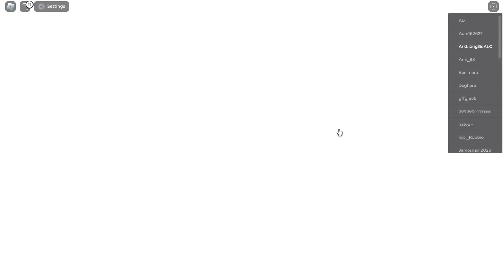7 Star The Almighty [Yhwach] Showcase | All Star Tower Defense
Code:happy3yearanniversary